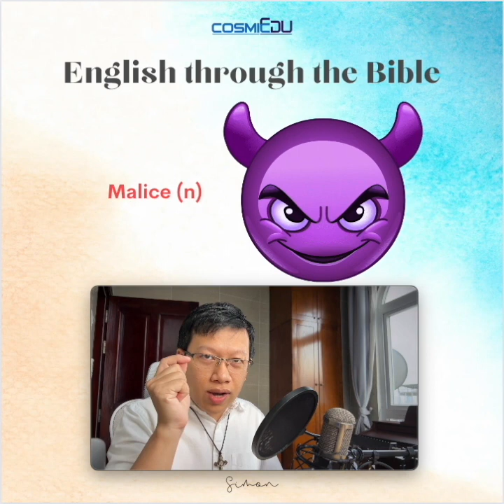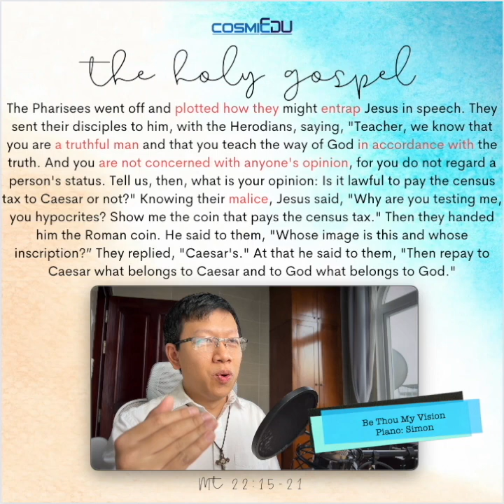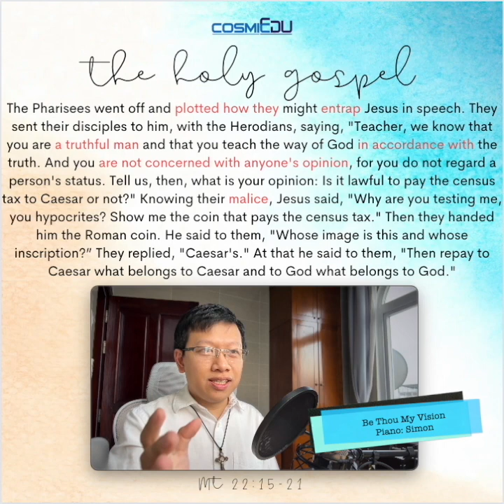English through the Bible 22 10 2023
To plot sth (v)
To entrap sb (v)
A truthful man (n)
In accordance with (n)
Be concerned with sth (a)
Malice (n)
Gospel
Mt 22:15-21
The Pharisees went off
and plotted how they might entrap Jesus in speech.
They sent their disciples to him, with the Herodians, saying,
"Teacher, we know that you are a truthful man
and that you teach the way of God in accordance with the truth.
And you are not concerned with anyone's opinion,
for you do not regard a person's status.
Tell us, then, what is your opinion:
Is it lawful to pay the census tax to Caesar or not?"
Knowing their malice, Jesus said,
"Why are you testing me, you hypocrites?
Show me the coin that pays the census tax."
Then they handed him the Roman coin.
He said to them, "Whose image is this and whose inscription?"
They replied, "Caesar's."
At that he said to them,
"Then repay to Caesar what belongs to Caesar
and to God what belongs to God."
Tin Mừng Chúa Giêsu Kitô theo Thánh Matthêu.
Khi ấy, các người biệt phái họp nhau lại bàn mưu để bắt bẻ Chúa Giêsu trong lời nói. Các ông sai môn đồ của các ông đi với những người thuộc phái Hêrôđê đến nói với Người rằng: "Thưa Thầy, chúng tôi biết Thầy là người ngay chính, căn cứ theo sự thật mà dạy bảo đường lối Thiên Chúa. Thầy chẳng cần để ý đến ai, vì Thầy không tây vị người nào. Vậy xin Thầy nói cho chúng tôi biết Thầy nghĩ thế nào: Có được phép nộp thuế cho Cêsarê hay không?" Chúa Giêsu thừa hiểu ác ý của họ, nên nói: "Bọn người giả hình, các ngươi gài bẫy Ta làm gì? Hãy đưa Ta xem đồng tiền nộp thuế". Họ đưa cho Người một đồng bạc. Và Chúa Giêsu hỏi họ: "Hình tượng và danh hiệu này là của ai?" Họ thưa rằng: "Của Cêsarê". Bấy giờ Người bảo họ rằng: "Vậy, cái gì của Cêsarê thì hãy trả cho Cêsarê, và cái gì của Thiên Chúa thì hãy trả cho Thiên Chúa".